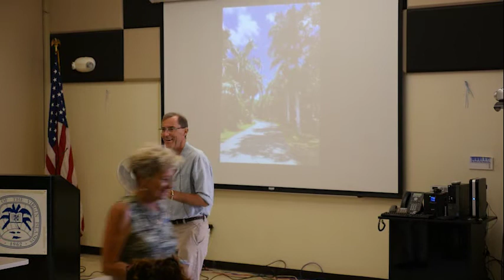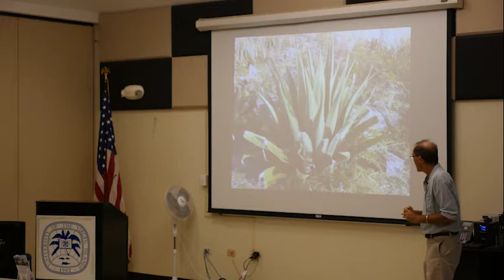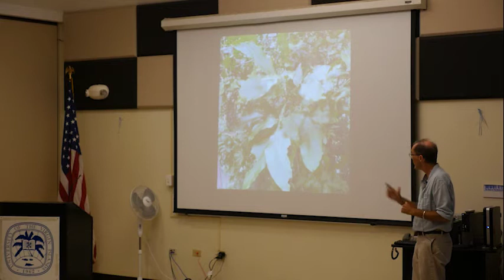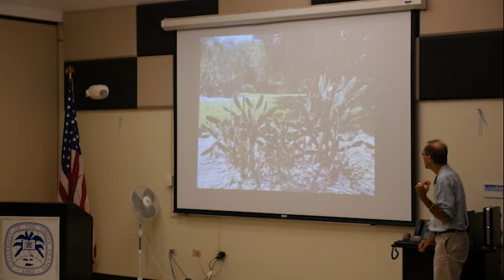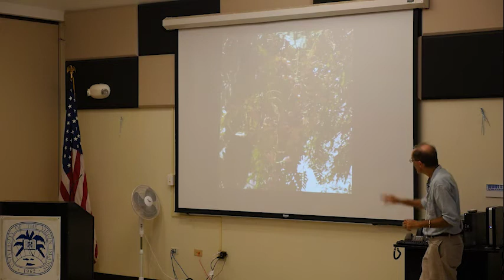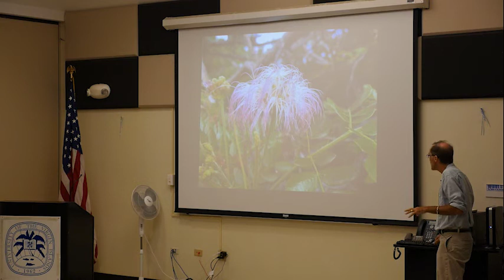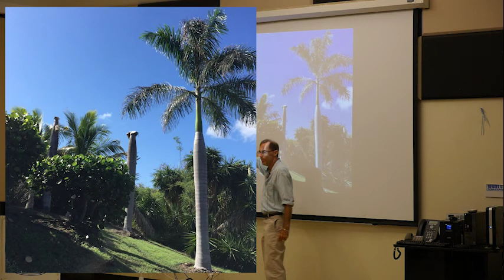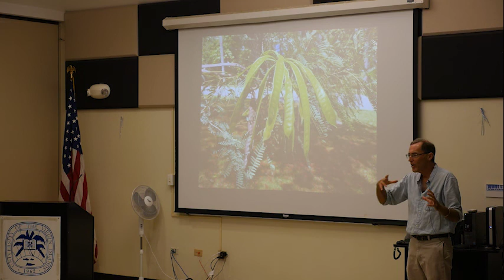Friends Lecture 20180510 History Through Plants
Dewey Hollister, Director of the St. George Village Botanical Garden presents our Thursday Lecture for May, 2018 on the status of the garden after hurricanes Irma and Maria, and then gives a fascinating look at the impacts of human habitation has had on the botanic landscape of the island.